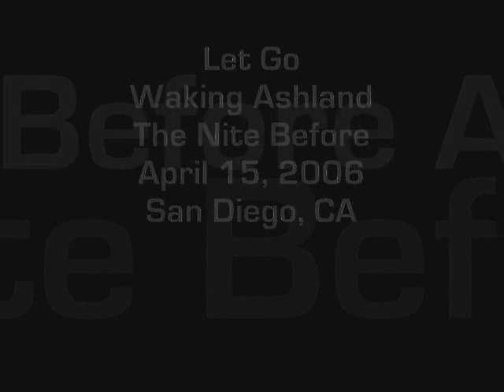"Let Go" - Waking Ashland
Waking Ashland performing "Let Go" @ The Nite Before in San Diego, CA